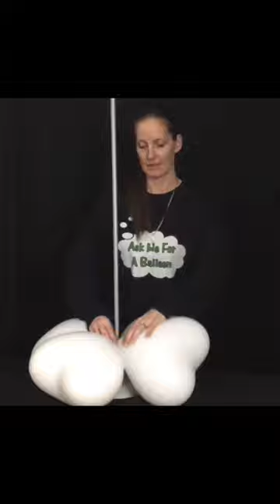Valentine Balloon Column Idea